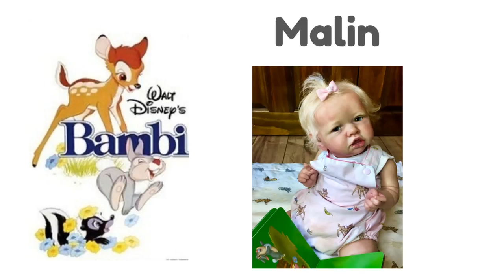SASKIA Reborn Baby Dolls Reading Books ~ BOOKWORMS ~ Theme of the Week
Lull & Malin participating in a Theme of the Week ~ Bookworms~